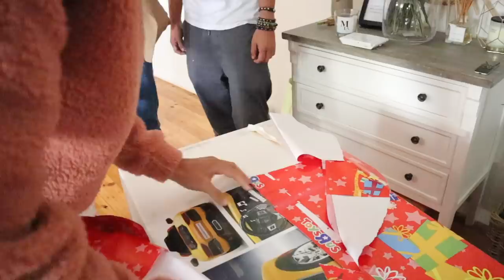Weekly Vlog #3 2019 | MIA ROSE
Maiiiis um weekly Vlog que eu sei que voces adoram (e eu adoro gravar muaha) Espero mesmo que gostem e deixem na caixa de comentários sugestões de outros tipos de videos que gostariam de ver aqui no canal!
Entretanto em breve vamos ter HOUSE TOUR, e Home Hauls e muito muito mais! Estejam atentos!

✩ Clica aqui para subscreveres ao meu canal! Assim não perdes um vídeo!

✩  FILMED & EDITED BY MIA ROSE

✩  EQUIPMENT USED ▹
‣ Sony Cyber-shot DSC-RX100 V
‣ Canon EOS 80D
‣ Rode VMPR VideoMic